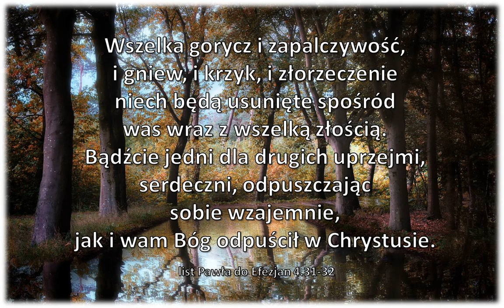Audycja Wyzwolony Bobby Clampett